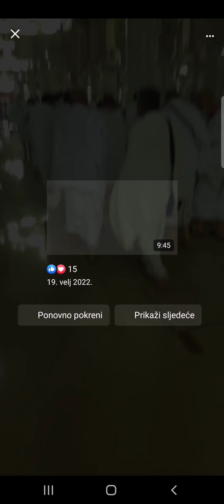UMRA 2022 - EPIZODA 6